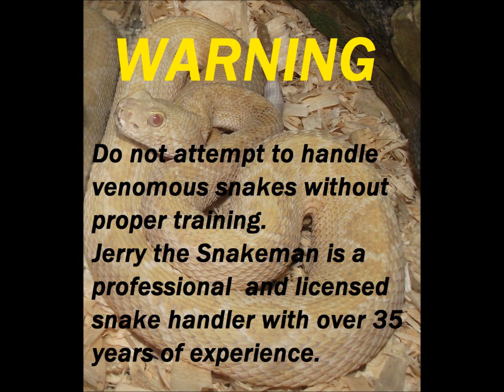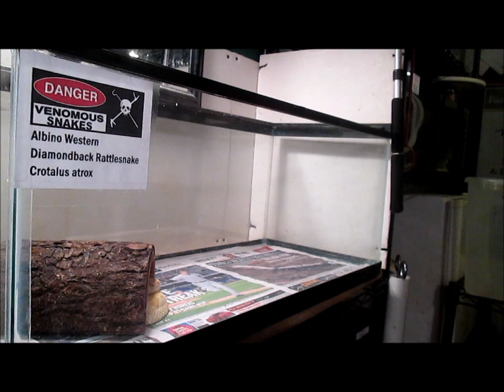handling snakes early in the morning episode 82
Taking a guinea pig out of a suphan cobras enclosure.  Feeding cobras and rattlesnakes.